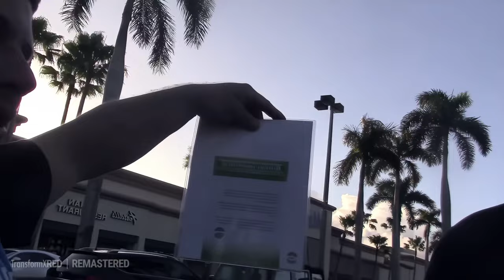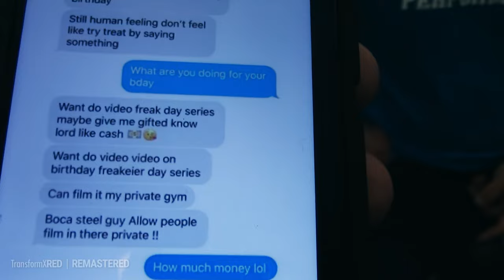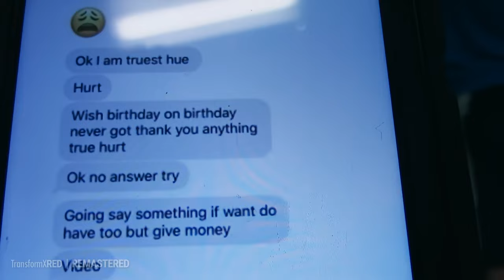Valentine's day at LA Fitness W/ Big Brad Wolf, Big Lenny And Jason Genova - PJ Braun got tricked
At the start of the video, Brad discusses whether or not Brad should pay for Jason's teeth. Jason is then introduced as Jason Cresnova. Jason then opens his gifts using his teeth, to the amusement of Brad and Lenny.

Brad and Jason discuss the Nathalie Portman fake autograph. Brad then reads out Jason's text to PJ Braun for his birthday. Lenny then makes an appearance and Jason gives him a shout out.

It ends up with Jason And Lenny doing their posing routine

00:00 Start
00:44 - Brad doesn't want to pay for Jason's teeth
01:28 - Jason Cresnova - Jason
02:49 - Jason opens his gifs with his teeth
06:22 - The Nathalie Portman fake autograph
08:04 - Brad reads Jason's text to PJ Braun for his birthday
11:29 - Lenny reps
12:55 - This is for you Portman - Jason
13:05 - Lenny's face!
14:20 - Christini - Brad
18:47 - Posing time!

DRM With Andrew, Big Brad Wolf, Jason Genova, Todd, Big Richard, Big Lenny, Jay Masters,. Old man Chuck, coach Andrew,...